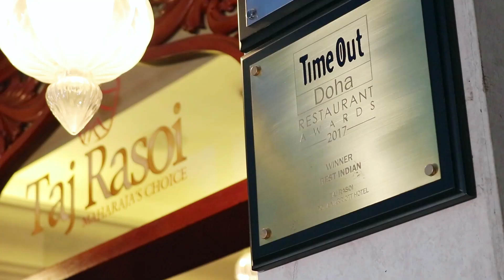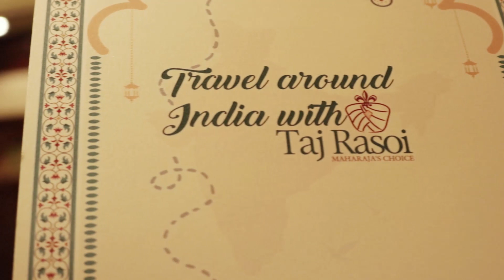Satisfy your cravings for Indian food with Taj Rasoi’s new menu!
Join on a gastronomic journey at Taj Rasoi in Doha Marriott Hotel to satisfy your cravings for Indian food as they introduce a new menu, offering aromatic and tantalising dishes. Our foodie series host, Mama Baba Ganoush heads to the table with Taj Rasoi’s chef Ali Zafar to explore some delicious Indian dishes.

POBox 12755
Doha,
Qatar